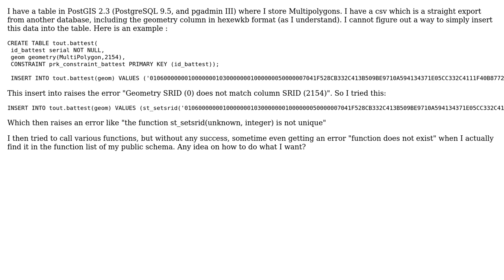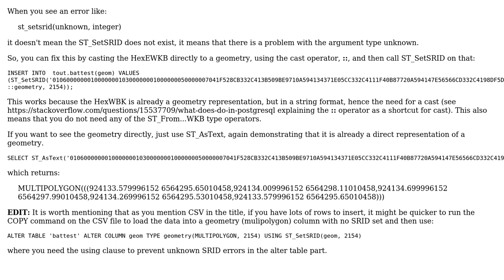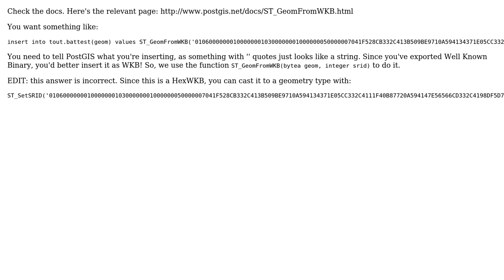GIS: Copy geometry data as HEXEWKB from csv to table in PostGIS (2 Solutions!!)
GIS: Copy geometry data as HEXEWKB from csv to table in PostGIS

With thanks & praise to God, and with thanks to the many people who have made this project possible! | Content (except music & images) licensed under CC BY-SA | Music | Images & others | With thanks to user sal user John Powell user GuiOm Clair user Alex Leith and the Stack Exchange Network Trademarks are property of their respective owners. You are responsible for your own actions.